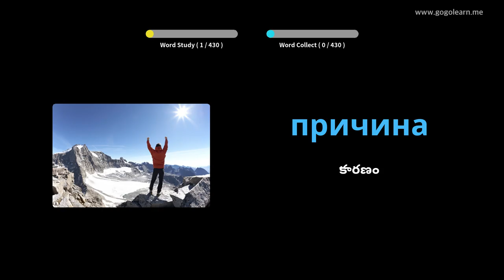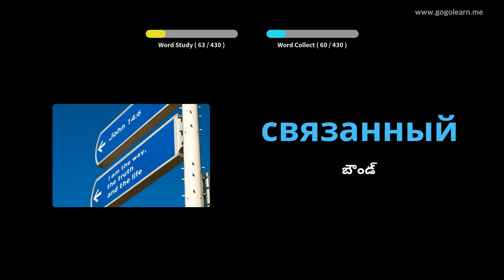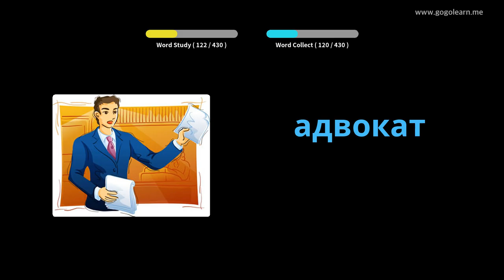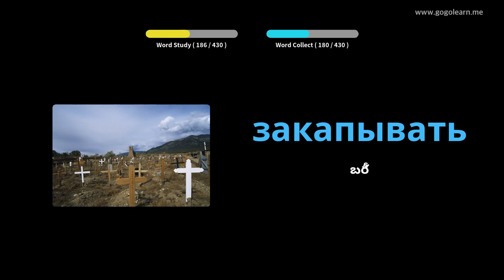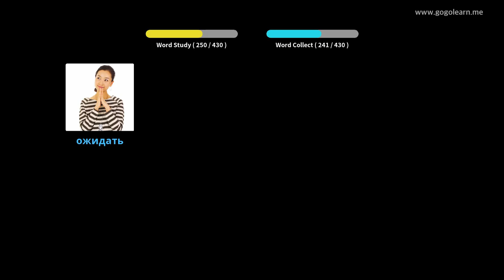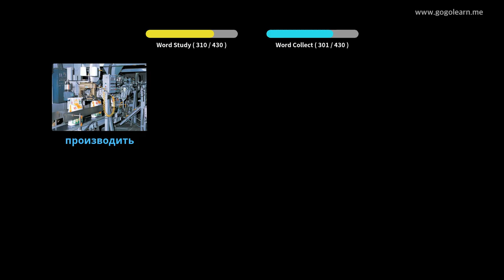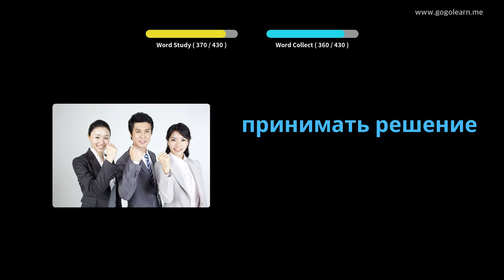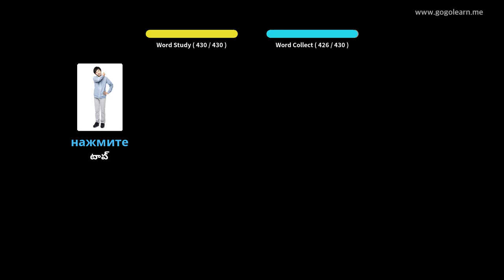రష్యన్ పదజాలం మాధ్యమిక పాఠశాల 2 | Golearn